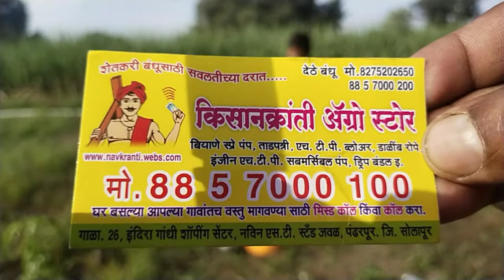portable power sprayer मोठ्या कामाची छोटी मशीन फवारणी यंत्र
Namastey, we were trying to reach you. We will try again shortly.
वेबसाइट पर जाएं👇👇👇👇👇👇
आपल्याला शेती विषयक  पाहायचे असते तर खालील लिंक वर क्लिक करून किसान क्रांती ऍग्रो स्टोअर हे गुगल प्ले स्टोअर ॲप डाऊनलोड करा वशेतकरी बांधवांसाठी पुढे पाठवा म्हणजे शेअर करा धन्यवाद

व्हिडिओ YOUTUBE

Namaskar,

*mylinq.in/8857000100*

~  नवक्रांती ॲग्रो एजन्सी व किसान क्रांती ऍग्रो स्टोअर पंढरपूर*

power sprayer please ordar

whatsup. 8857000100